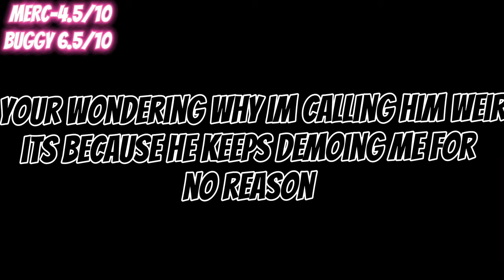Random Preset Challenge Not Stopping Until I Win 3 Games(Must Watch) Did I Complete The Challenge ??